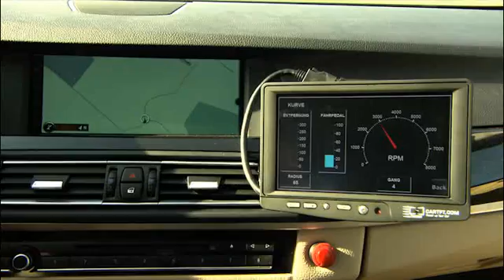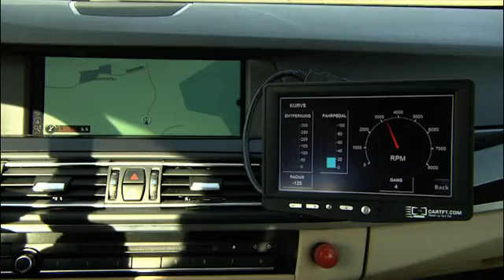BMW Eight speed automatic transmission with anticipatory shifting control function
BMW is currently developing a smart new 8-speed automatic transmission (with technology dubbed "Foresight") which will know to downshift prior to the car entering corners or engaging hills, much as a manual driver would. The result is keeping the car in the proper 'sweet spot' gear and RPM range to allow for a sportier driving experience.